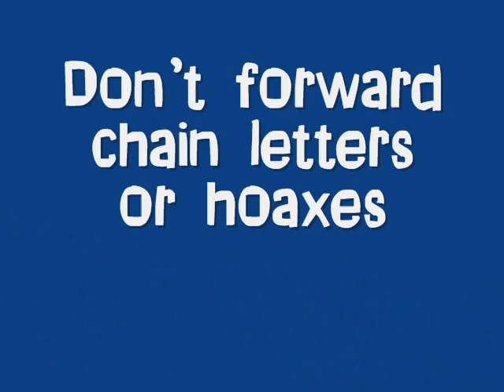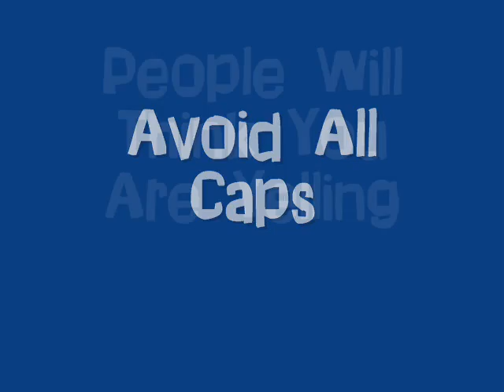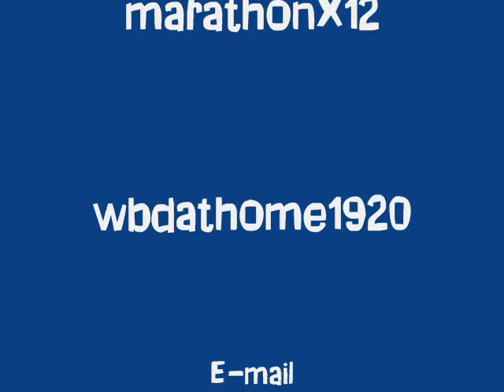netiquette.wmv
This is a video students can create about one of the many Internet themes on Internet Culture.